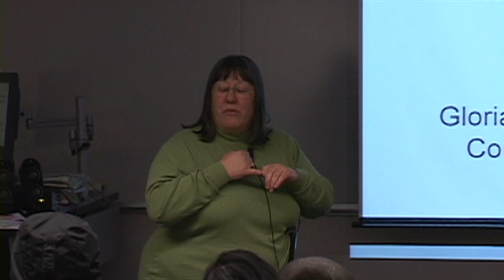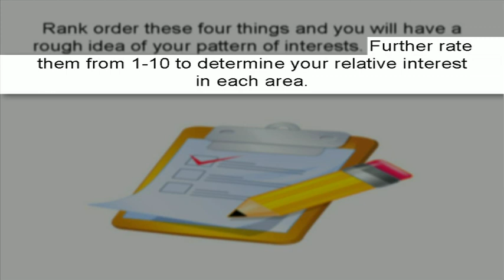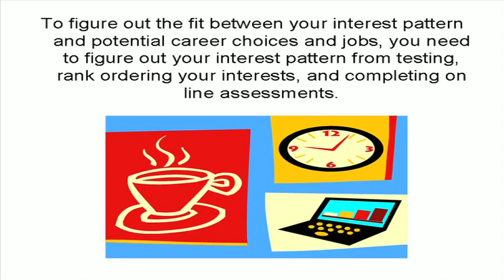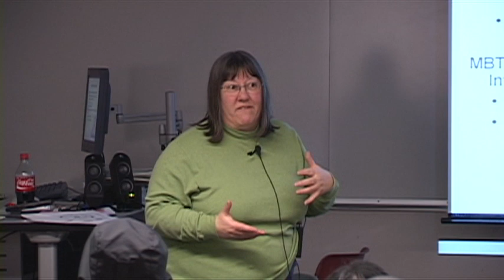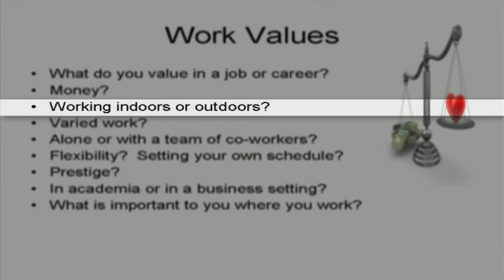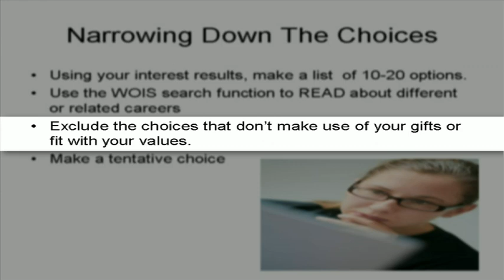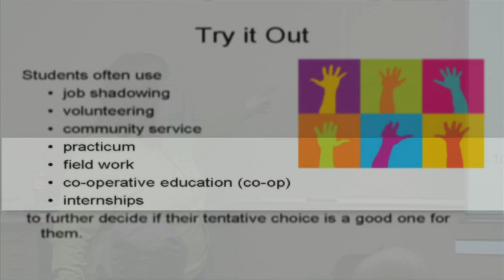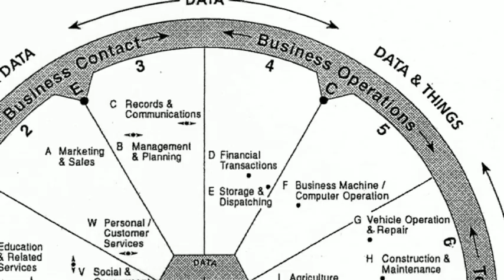Career Decision Making: Having a Tentative Plan